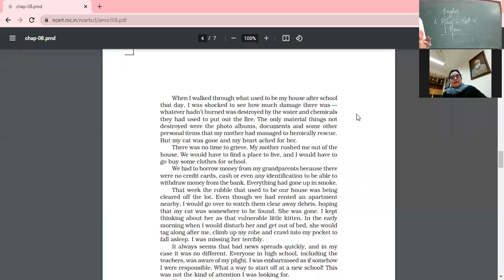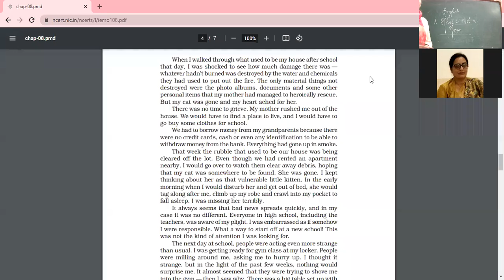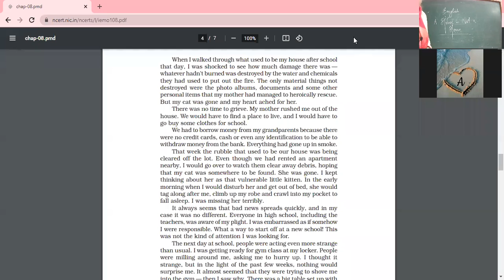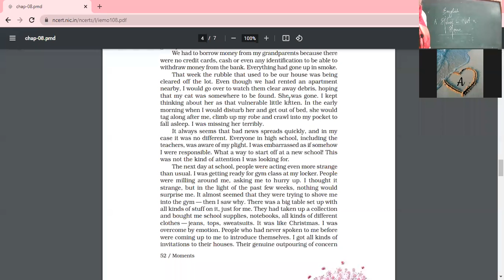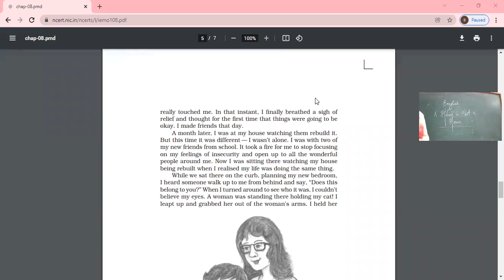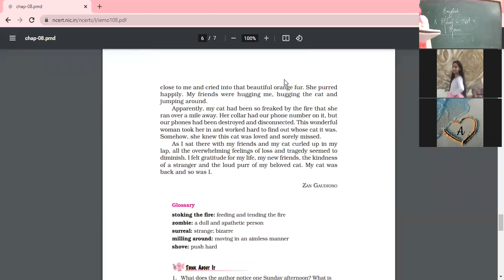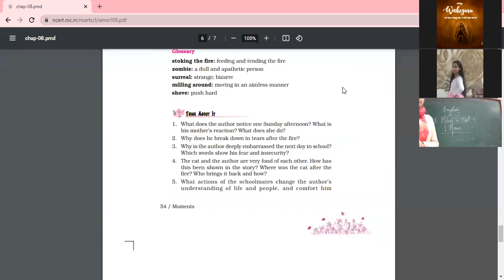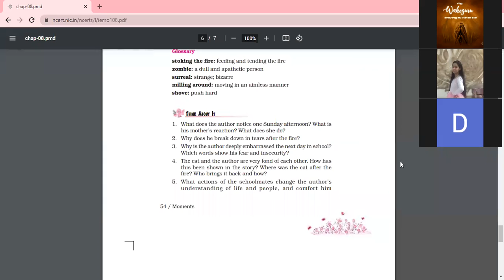20 1 22 ENG 9B HOUSE IS